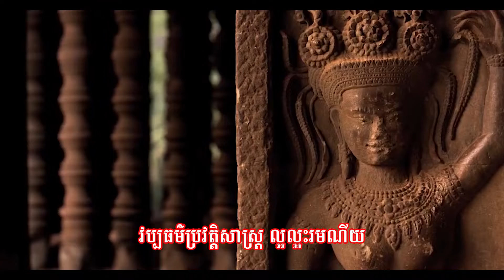សូមរីករាយទស្សនាកម្សាន្តនូវចម្រៀងមួយបទមានចំណងជើងថា៖ " សមិទ្ធផលថ្មី រះលើដីវប្បធម៌អង្គរ"